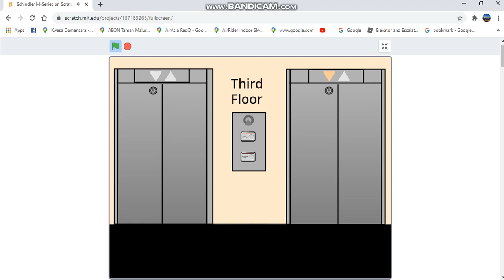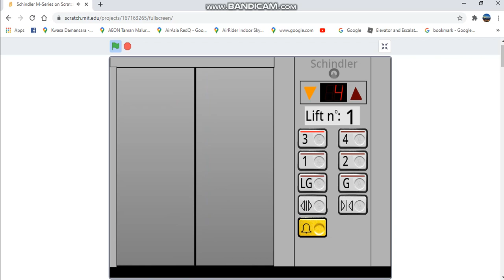Animated elevator video part 24:Schindler M Series